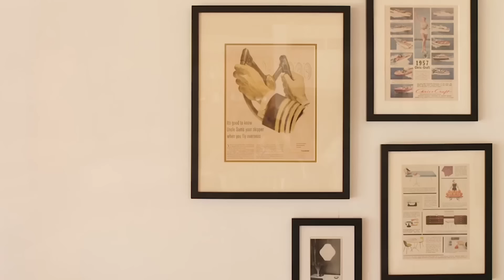Bella Bely - Stuck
New videos are amazing. Dont miss our car music, bass boosted.

Best bass boosted Electro house car Music